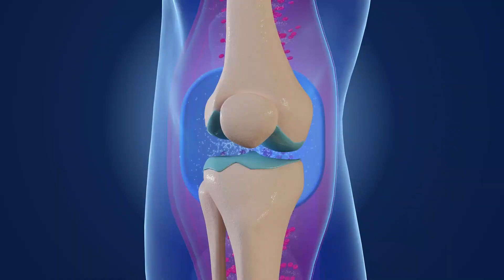আমাদের শরীরের জন্য হিজামা কেন এত গুরুত্বপূর্ণ, কেন হিজামা নিবেন | Dr Haque